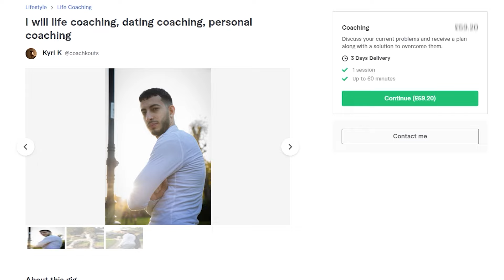Hi! I Am A P*rn Addict.